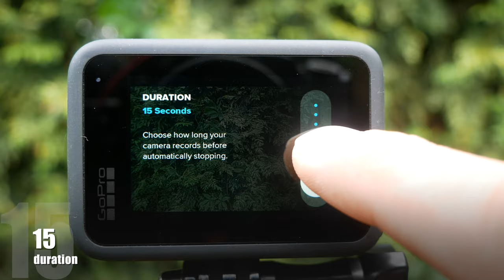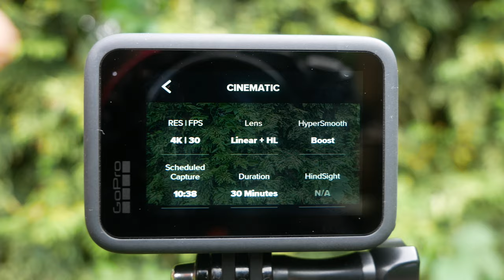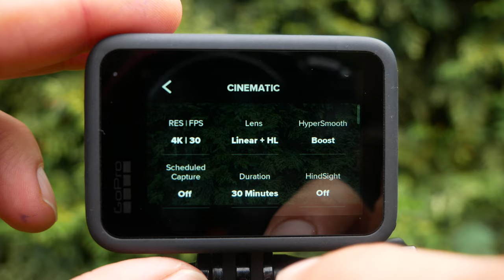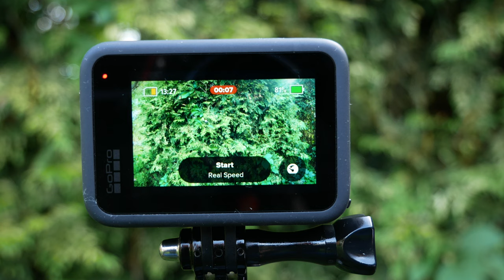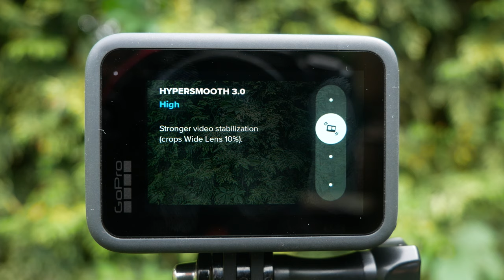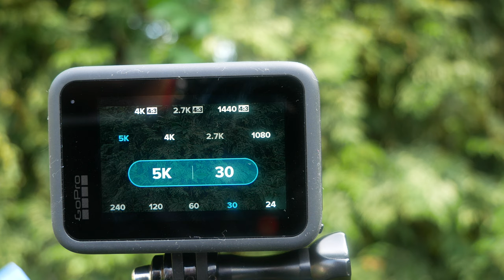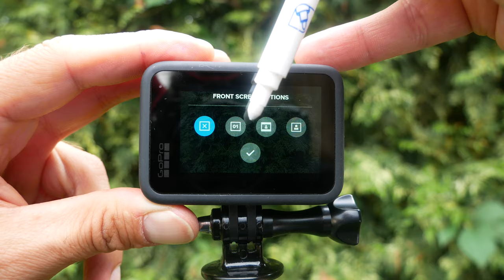GoPro Hero9 Black - 15 NOWYCH cech, dla których warto ją kupić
🕑 TIMESTAMPS:

0:00 Intro
1:51 Main Part
4:41 Second part
8:11 Outro